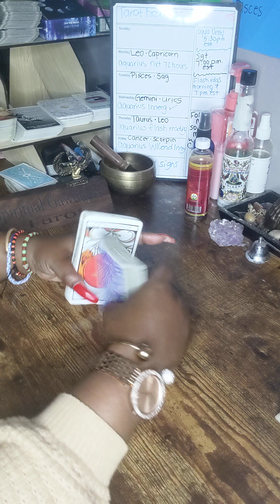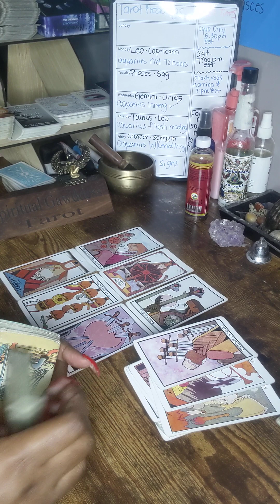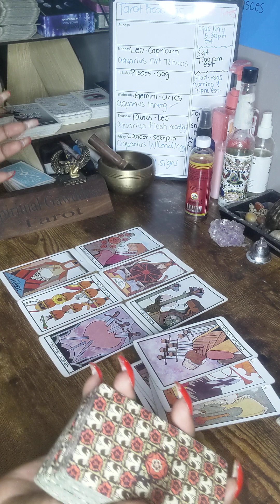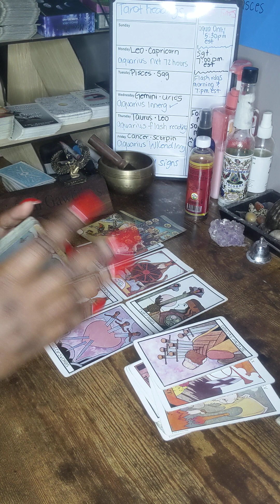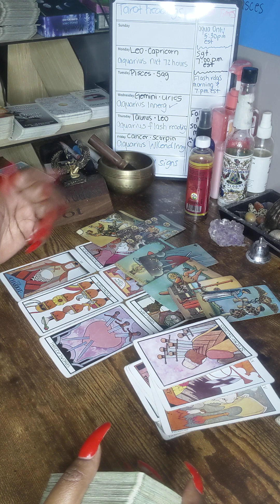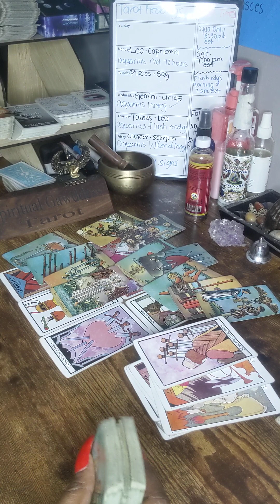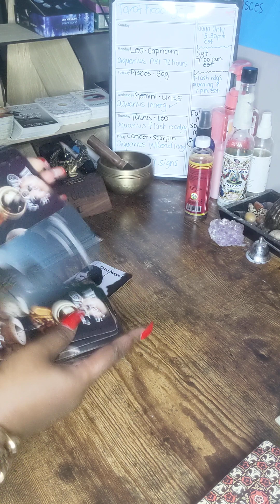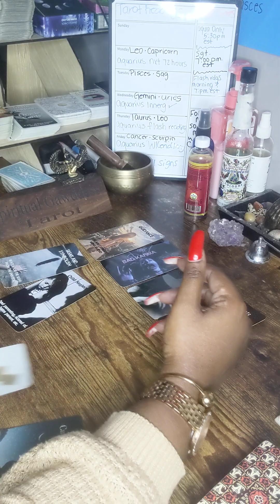SCORPIO ♏ Head over heels about you and you're living your best life